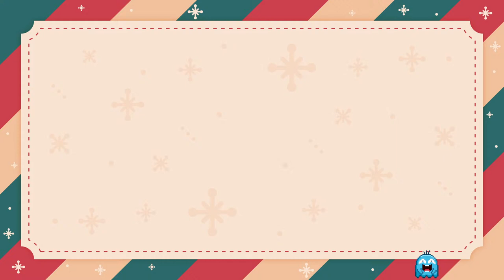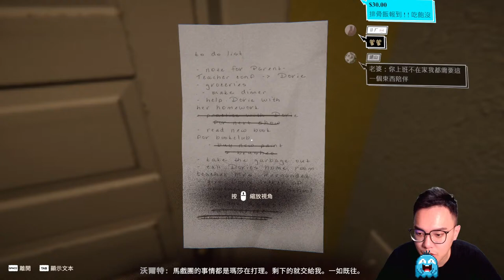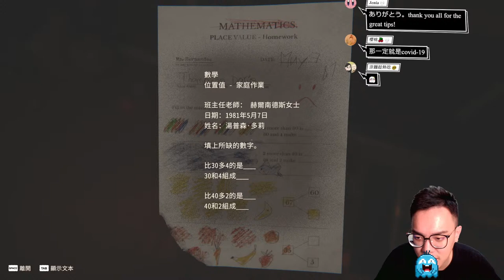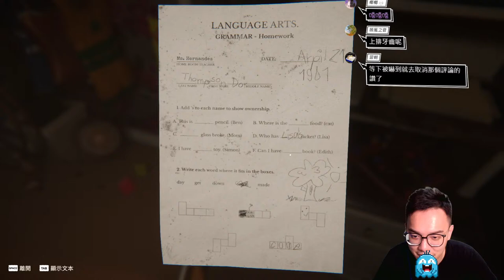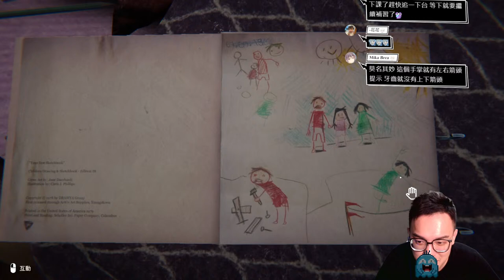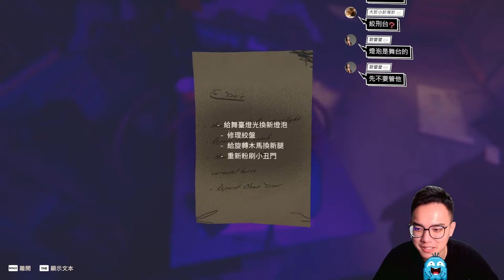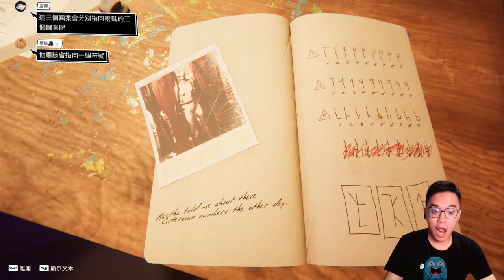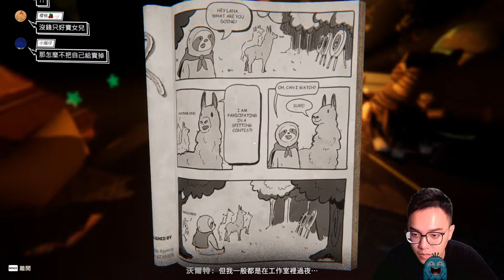REVEIL！早安打包恐遊一波｜2024.03.20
👻直播守則
1.請勿洗版/請勿謾罵/請勿暴雷
2.遊玩攻略型遊戲時請先讓我們自己嘗試解法，真的不行會直接跟觀眾求救😱
3.有任何問題可以上discord的建議與疑問專區提問！